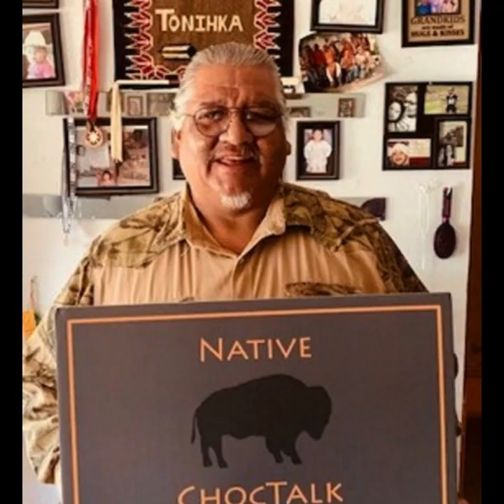S4E4 Pt 1: Mary Little Doe: The Story of Dodie Rogers (Choctaw), Daughter of Roy Rogers & Dale Evans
The town: Anadarko, Oklahoma.
Hundreds of onlookers, both locals and those from elsewhere (even from around the world) lined the streets of the little town.

The 36th annual Indian Expo was to kick off as usual, with a parade featuring Kiowa, Comanche, Apache, Fort Sill Apache, Ponca, Pawnee, Delaware, Cheyenne, Arapaho Caddo, Osage, Sac, Fox, Otoe-Missouri, Wichita, and up to 50 other tribes proudly singing, drumming and dancing their way in their regalia down Main Street.

As every year, a Native celebrity was selected as “Indian of the Year” and in 1967, the Choctaw “King of the Cowboys”, Roy Rogers was the grateful recipient. There he rode, cowboy hat and all, in a convertible, along with his cowgirl wife, Dale Evans adorned in an apple-print dress. Seated between the two was a young girl, also wearing a dress with apple print.

The girl’s name was Mary Little Doe or “Dodie” for short, and I had the honor of visiting with Dodie (Choctaw) to hear her story in this 3-part series. Listeners, this is one you do not want to miss!

In this episode, you’ll hear about:
• The surprising story of Dale Evans’ firstborn son
• Roy Rogers and Dale Evans - their early life, careers, heartbreak in the love department prior to meeting each other, and finally their love story
• Roy Rogers’ trips to children’s hospitals with his horse, Trigger who would climb the stairs to see the kids
• The hilarious story of Roy and Dale’s wedding in Oklahoma
• Anadarko, Ok (my hometown) and Horace Poolaw and Robert Goombi Jr’s connection to Dodie and her parents

Special thanks to Anadarko Heritage Museum for pulling some photos of Roy, Dale and Dodie Rogers and their visit to Anadarko!